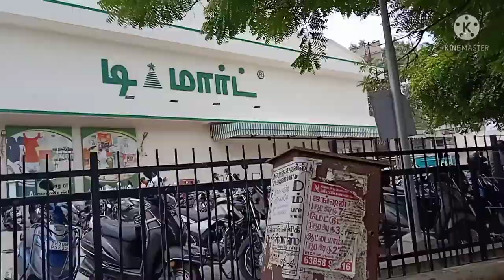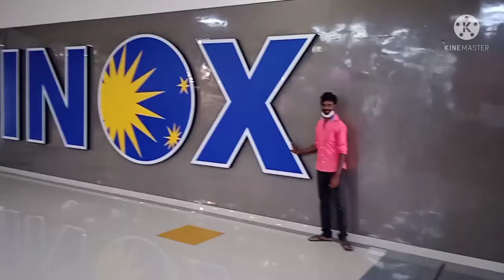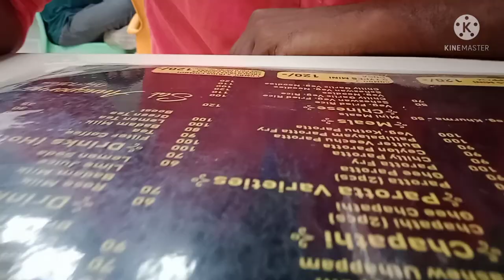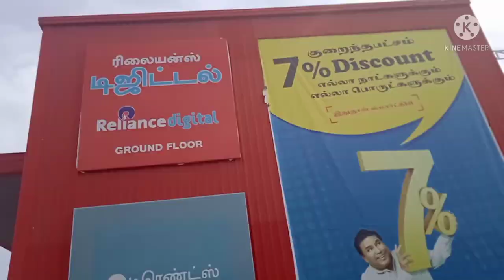Mart | Salem Foods Vlog | Sowriyur | Reliance Mall Salem Shopping savuriyur Jalakandapurm | Shops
salem reliance mall shopping